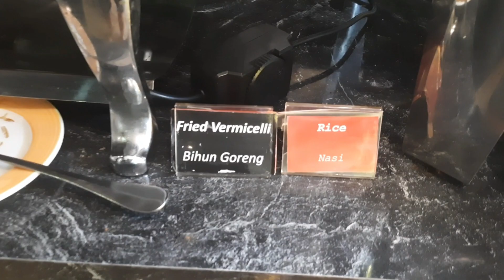aaj ka lunch 5pm ko hua 😒😭| life of Vegetarian in Jakarta | Indonesia | EP -2